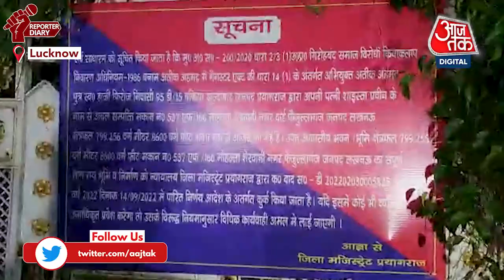Reporter Diary: 8 करोड़ का मकान, 2 जमीन...अतीक अहमद की इतनी संपत्तियां होंगी कुर्क | UP News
UP News: अतीक अहमद की लखनऊ और प्रयागराज की तीन संपत्तियां आज कुर्क हो रही हैं. लखनऊ में सीतापुर रोड पर शेरवानी नगर फजुल्लागंज में 800 मीटर में बना भवन आज कुर्क होगा. 8 करोड़ की कीमत का यह मकान अतीक अहमद की पत्नी शाइस्ता परवीन के नाम पर है. इसके अलावा प्रयागराज में भी कसारी मसारी में 8 करोड़ की दो जमीनों की कुर्की होगी. लखनऊ के जिलाधिकारी से अनुमति मिलने के बाद प्रयागराज से पुलिस टीम रवाना हो गई है. देखें लखनऊ से आजतक की ग्राउंड रिपोर्ट.

Uttar Pradesh CM Yogi Adityanath has taken big action against gangster Atiq Ahmed in lucknow today. Atiq Ahmed's three properties in Lucknow and Prayagraj are being attached today. This house worth rupees 8 crores is in the name of Shaista Parveen, wife of Atiq Ahmed. Watch this exclusive report of aaj tak to know more.